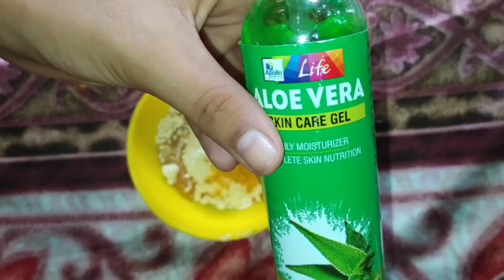Get glowing skin within 7 days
Hello friends. This is Barsa... Welcome to our channel... Today I will share you a face pack for acne free skin. If you like my video then please do like share and comment... Please subscribe our channel and click ta bell icon for latest videos. Thanks for watching❤❤❤